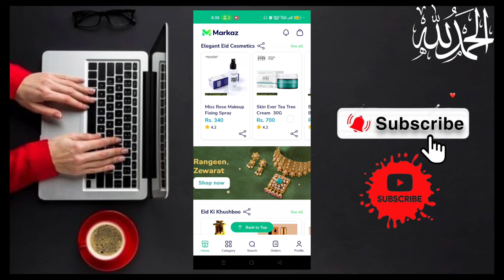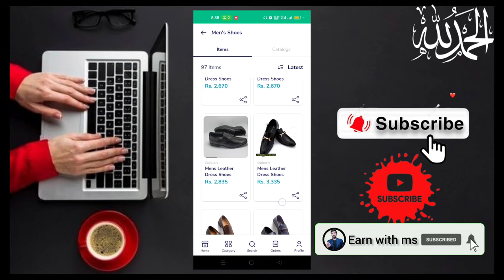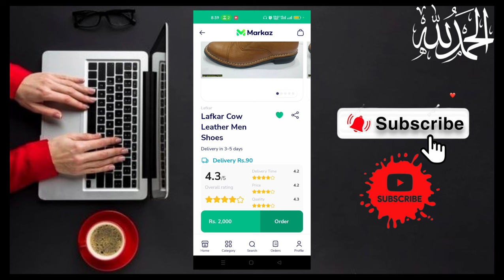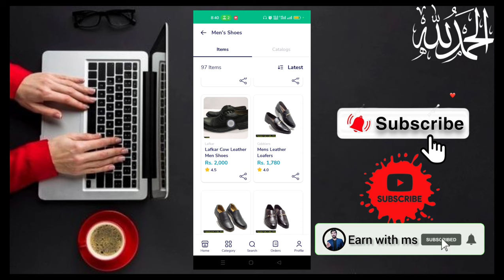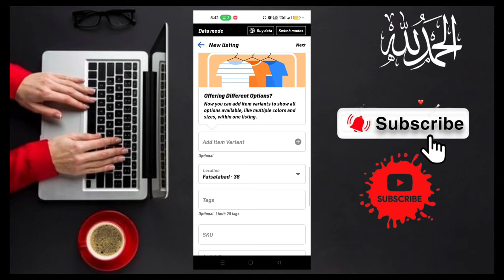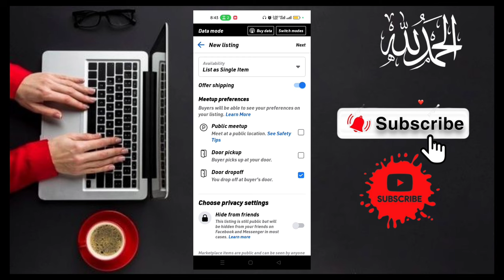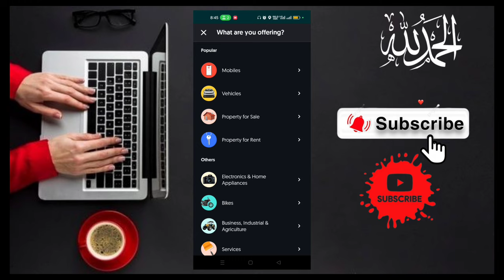Markaz App Se Paise Kaise Kamaye | How To Earn Money From Markaz App | Online Earning in Pakistan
Markaz App Se Paise Kaise Kamaye | How To Earn Money From Markaz App  | Online Earning in Pakistan#earnwithms

 (Note:- These Are My Only Accounts And I'm Not Responsible For Any Fraud. The All Other Accounts Using My Name Are Fake
Assalam-O-Alaikum :-
                                       Doston Mera Name Mian Shahid . Aur Main Sab Say Pehly Apnay Channel Par Aanay Walay Tamam Doston Ko Khush Amdeed Karta Hon . To Kya Hal Hai Meray Pyaray Doston . Main Umeed Karta Hon Kay Aap Sab Thekk Thakk Hon Gay  . So Friends Meray Channel Par Apko Bht Achi Achi Technology or online earnings ki  Videos Milain Gi To Hamaray Channel Ko Subscribe Kar Kay Hamari YouTube Family Ka Hissa Ban Jain .

[{( Owner Info )}]

Name :-   Mian Shahid
Channel On :- EARN WITH MS
From:-   Faisalabad